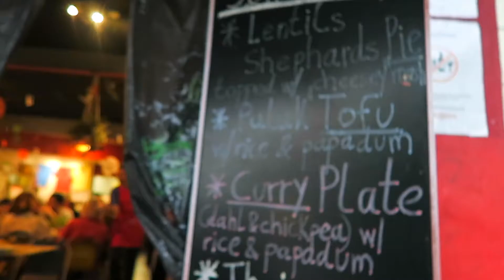Sydney Australia Worth A Visit?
Durianrider Ebook guides for the BEST weight loss results and & lifestyle tips